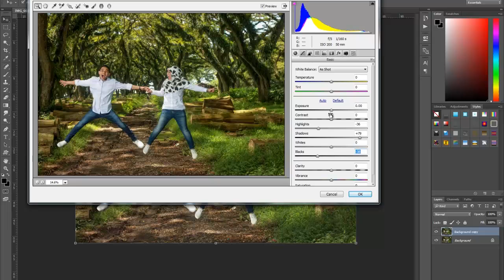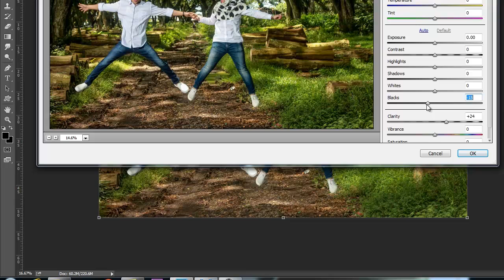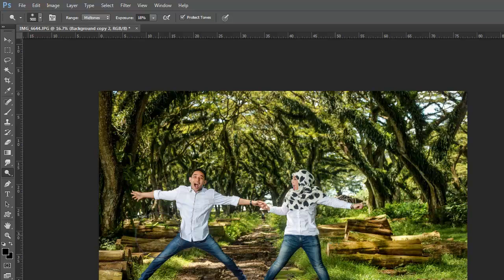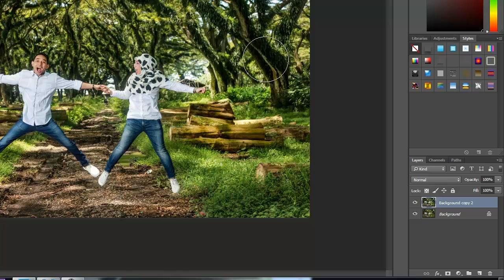Cara Edit Photo Prewedding - Photoshop Tutorial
Kali ini saya mau MenTutorialkan cara langkah-langkat untuk edit dengan adobe photoshop cc dengan cepat dan mudah.